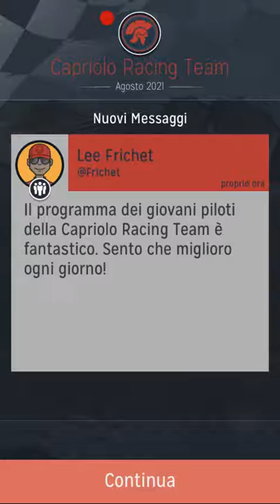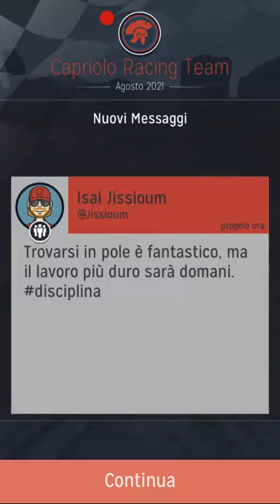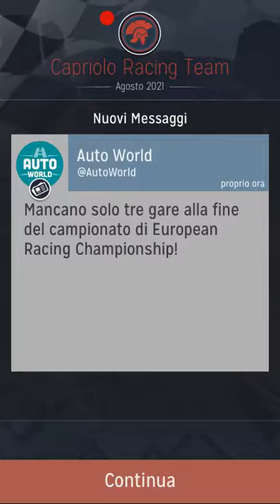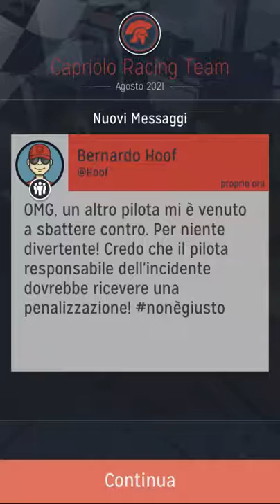motorsport manager EUROPEAN RACING CHAMPIONSHIP #6 Scendiamo in pista a Glasgow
motorsport manager EUROPEAN RACING CHAMPIONSHIP #6 Scendiamo in pista a Glasgow Isai Jissioum trovarsi in pole e fastastico ma il lavoro più duro sara domani ancora niente vittoria ma i punti sono importanti